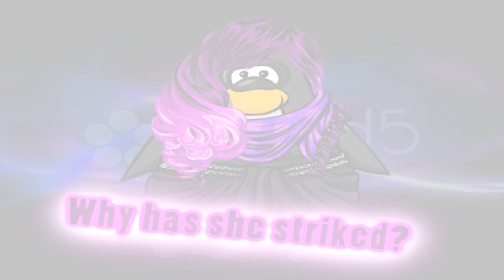Screening - When Dark Strikes [E2]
When Dark Strikes - A normal night could turn into a disater zone. Jamie is off to the awards show with his friends to collect his award for best stunt driver. However just after getting the award, the lights flicker and then go out. They shortley come back on after 10 seconds but Jamie's best mate is taken by an escaped prisoner from the jail known as Purple Darkness. Being an undercover detective it's up to Jamie to find his friend and destroy Purple Darkness before more bad things happen.

Characters :

    Jamie
    Purple Darkness
    Justin (Mate)

Coming Soon : Under The Moonlight